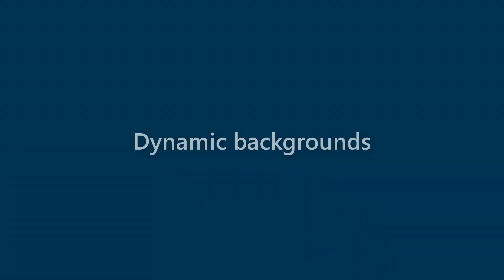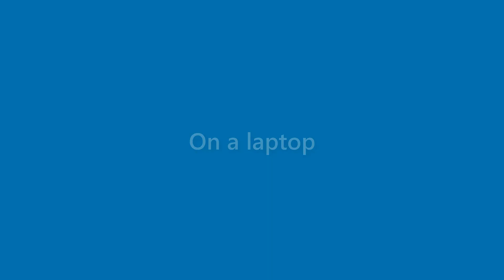Sam Everett - appearance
Name Look - Sam Everett - appearance. In this video we present "Sam Everett" name look and feel in various scenarios.
This video will cover:
How does "Sam Everett" look as a personal letterhead?
How does "Sam Everett" look on a business card?
How does "Sam Everett" look on a computer/laptop screen?
How does "Sam Everett" look with different background colors?
How does "Sam Everett" look with various fonts?